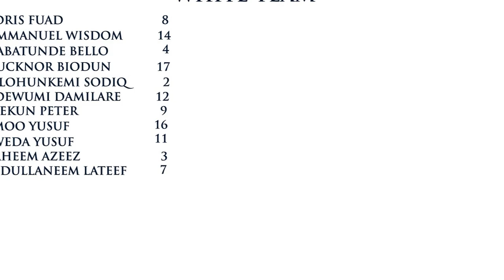ASSESSMENT DAY 28/06/2015 GAME 4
GLOBAL COLLEGE PLACEMENT, WITH THE SUPPORT OF YSFON HELD OUR US SOCCER SCHOLARSHIPS ASSESSMENT DAY @ LEGACY PITCH, NATIONAL STADIUM, SURULERE, LAGOS, NIGERIA ON JUNE 28, 2015
GREY TEAM LINEUP
NAMES                            SHIRT #
IFEANYI NWABEKWU          2
ARCHIBONG EFFIOM          4
KAMSI OFILI                         6
SAMUEL EDU                       11
ADEMOLA SODIQ                14
DAMILOLA ADESHINA        9
OLUSANYA JOHNSON         1 (GK)
CHUKWUMA KANU              16
CHIMERE KANU                    13
OLADEJI OLUWASANMI      12
MUYIWA JINADU                   8
WHITE TEAM LINEUP
NAMES                               SHIRT #
IDRIS FUAD                          8
EMMANUEL WISDOM        14
BABATUNDE BELLO            4
BIODUN BUCKNOR              17
OLOHUNKEMI SODIQ           2
DAMILARE ADEWUMI          12
ASEKUN PETER                     9
AMOO YUSUF                         16
AWEDA YUSUF                       11
RAHEEM AZEEZ                     3
ABDULRAHEEM LATEEF       7